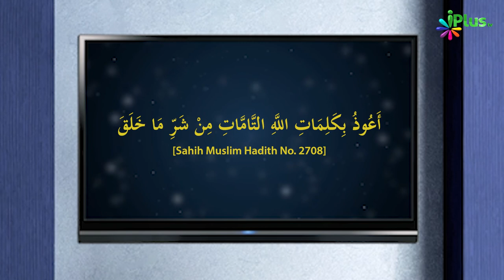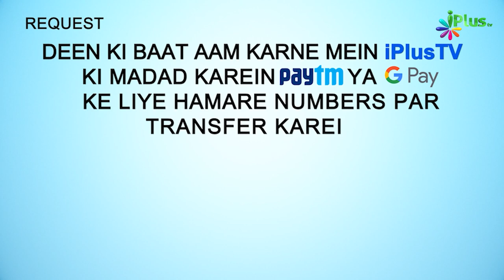Safar Mein Kahin Ruke Ya Thehre Toh Yeh Dua Padha | 5 Minute Ka Madarsa 268 | Shaikh Arshad Hussain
. Safar Mein Kahin Ruke Ya Thehre Toh Yeh Dua Padha | 5 Minute Ka Madarsa 268 | Shaikh Arshad Hussain Mohammadi | iPlus TV